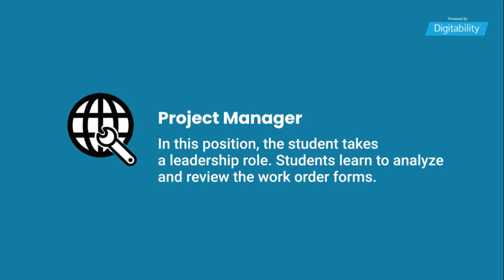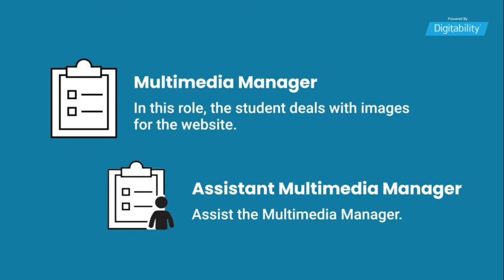Souderton Area School District Souderton High School Wagner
Students at Souderton High School will be creating a website to take staff dog biscuit orders. The students are also baking the biscuits.

Work Simulations are a part of Digitability's award-winning curriculum.